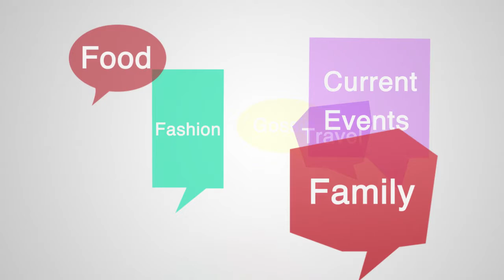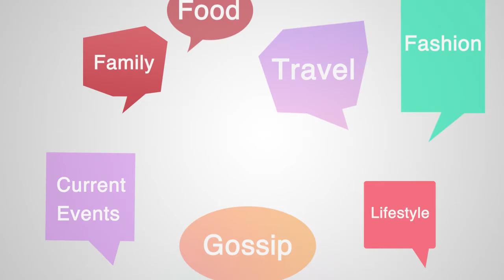Studio Chatter: Episode 114 | 09/14/21